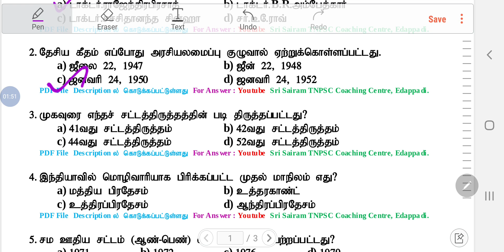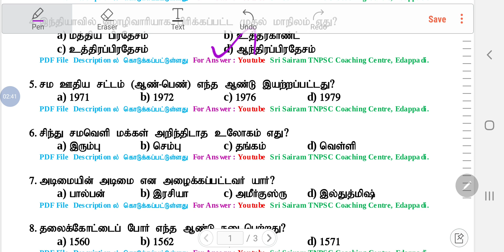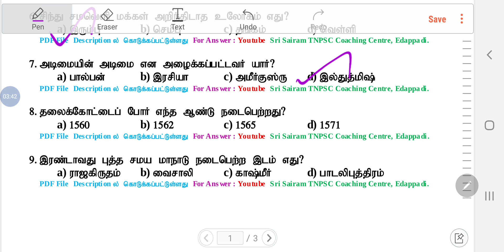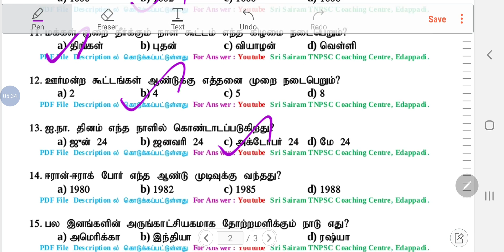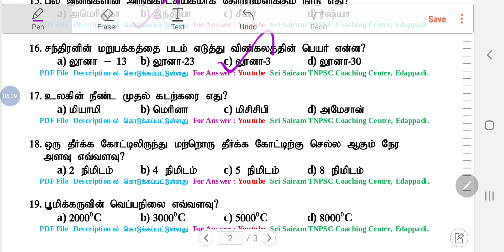TNUSRB SI exam model test|| உதவி ஆய்வாளர் மாதிரி தேர்வு 7|| sri sairam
Test-1